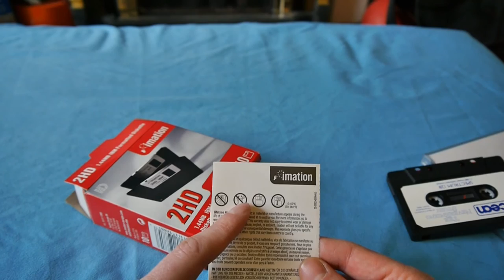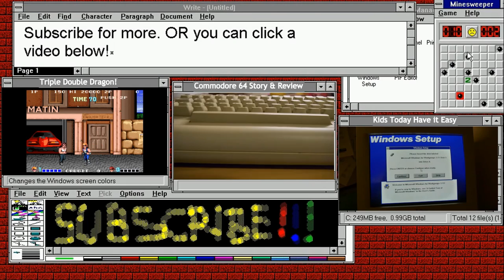Box of 3.5" Floppies Ramble; Inspections | Nostalgia Nerd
Opening up a box of 3.5" Imation Floppy Disks! Let the good times roll.